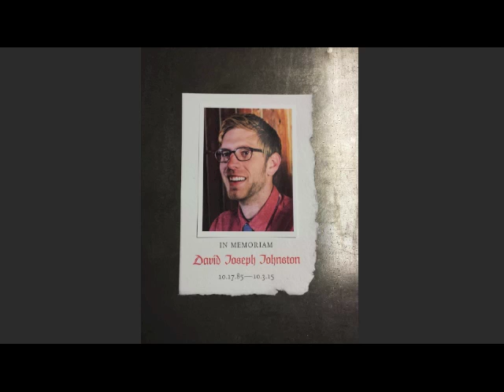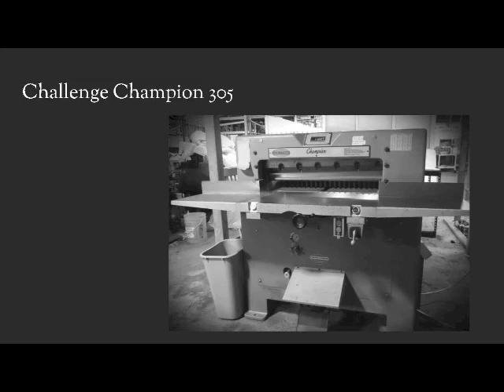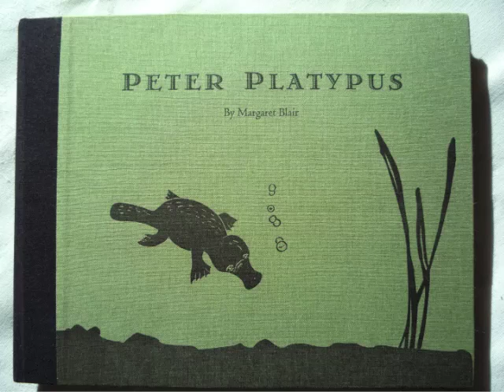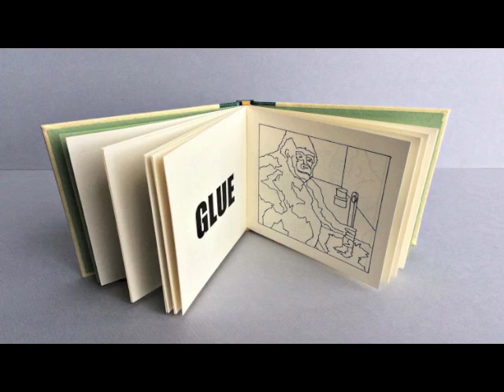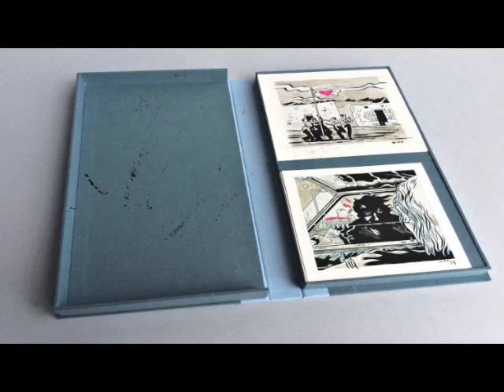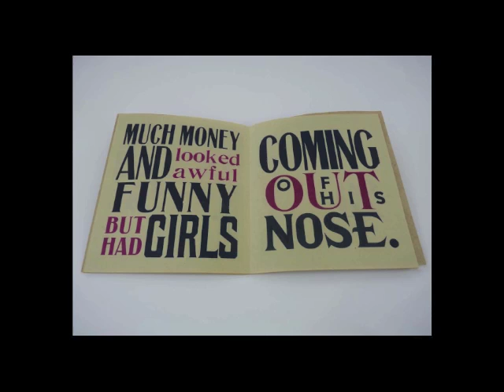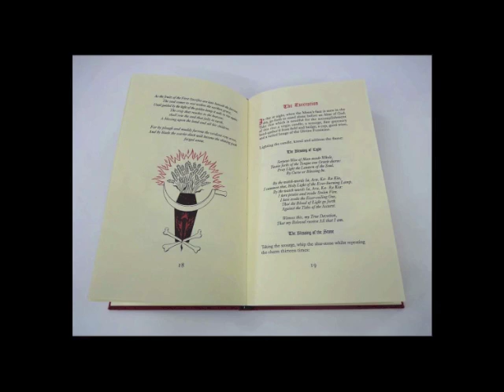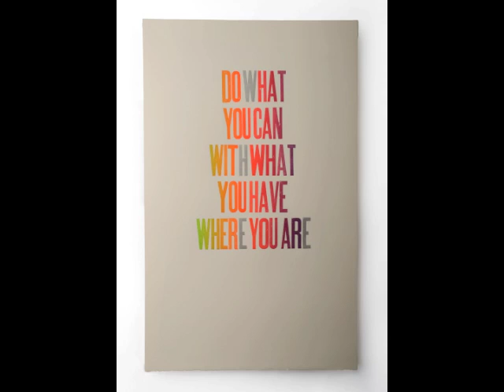Next Generation Printers Showcase 2016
The Book Club of California is proud to present a celebration of the Bay Area’s vital printing community, featuring some of the best small publishers working within and invigorating the tradition of letterpress and fine printing. Participating presses include Land and Sea Ladybones Print Shop Dependable Letterpress Lemoncheese Press Super Classy Publishing and Prototype Press

The pop-up exhibition and presentation for the Next Generation Printers Showcase was held at the Book Club of California in San Francisco, CA on February 1, 2016.